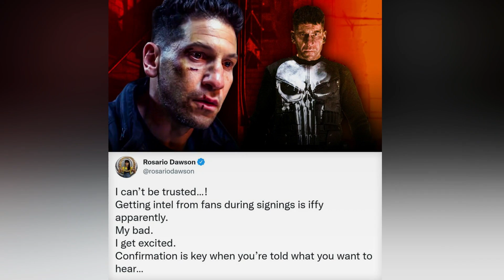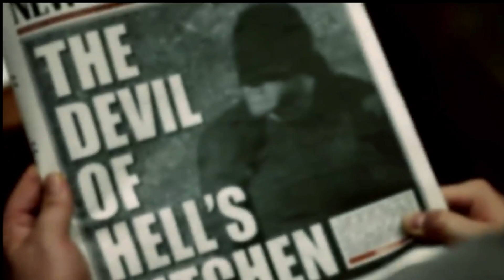Daredevil: Born Again LEAKED The Return Of Beloved Character..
Welcome back to Scene Focus. If we think back a couple years, viewers of the DefendersVerse will recall Bernthal's debut as Castle came during the second season of Netflix's Daredevil, featuring Murdock (Cox) and Foggy Nelson (Elden Henson) defending the gun-toting vigilante in court. Bernthal's performance in the series was lauded enough, Marvel Television and Netflix worked out a deal to make two seasons of television featuring the character in the lead role. We've yet to see if Marvel Studios considers those seasons of the DefendersVerse in the same continuity of the Marvel Cinematic Universe. With the multiverse now split wide open, it's unclear if the mini-universe is actually within the "Prime MCU" or an alternate reality. For just a second, let's imagine it is in the prime timeline.

Perhaps both Murdock and Castle managed to survive Thanos' Snap in Avengers: Infinity War. Given the two have history together, it stands to reason Murdock will want to keep tabs of the fan-favorite antihero given his violent nature and maybe, just maybe, the two lost contact at some point during The Blip. Rumors have started to spread suggesting Murdock is appearing in Echo in an attempt to reestablish contact with a long-lost friend. Could this friend be Frank Castle? Marvel Studios will have an uphill battle reintroducing a character like The Punisher at this point in time but where there's a will, there's a way. And if the stars align just right, Daredevil: Born Again can be that way. Daredevil: Born Again is expected to drop Spring 2024. The first three seasons of Daredevil and The Defenders limited series can now be seen on Disney+.